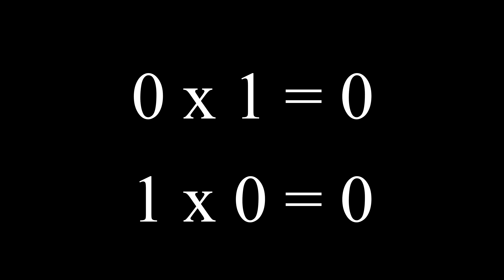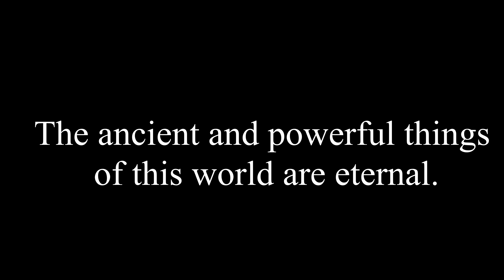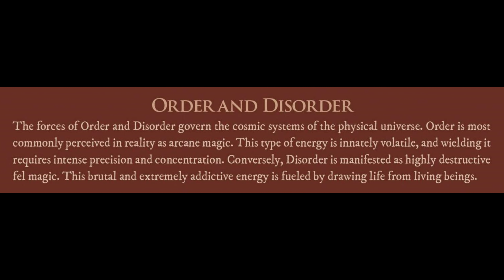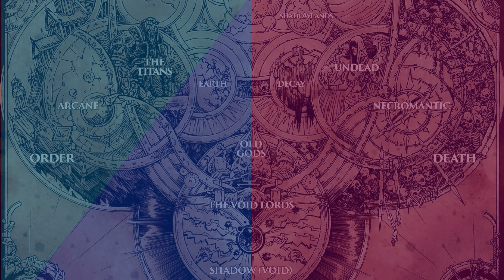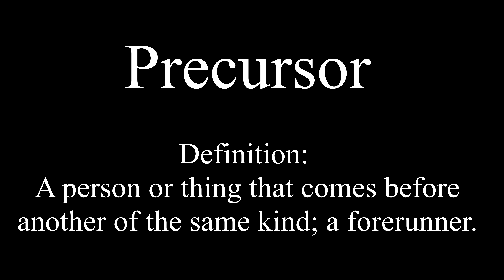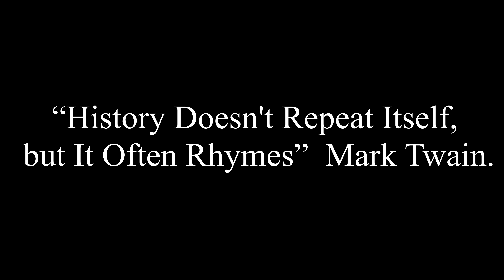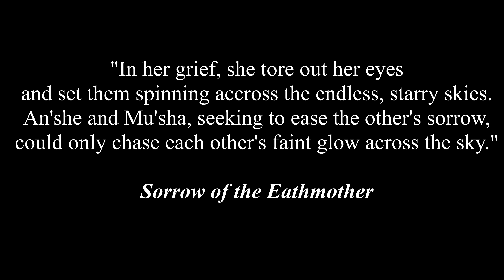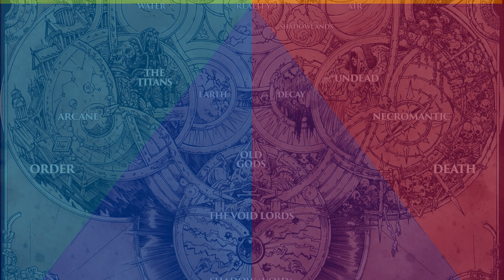The First Ones and the Greater Magics of World of Warcraft Revealed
The First Ones mysteries ever since they were mentioned. Powerful figures lost to time, who may have had a hand in the very creation of the universe its self.

The Greater  Magics. Forces beyond and more powerful than the magics known to mortals and likely the foundation of everything.

These two concepts are intertwined and through both the origins of the World of Warcraft universe become clear and reshape what we know.

Time stamps

Intro 0:00 - 3:20
The Greater Magics 3:20 - 21:35
First ones 21:35 - 44:10

Theories by Baalsamel.

Shinies and Lucydos links. Come join the community
Special thanks to...
Lhok
Baalsamel
S.C
D.N
Painfairy for the current channel icon.
Trevor the Technician McKenzie for help with some of the music.

If you want to keep up with the Quackery.